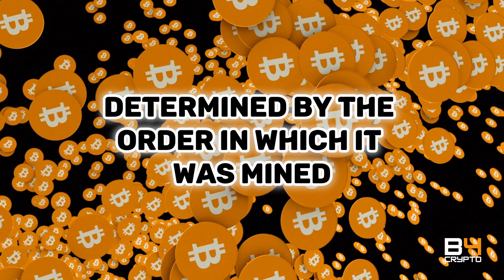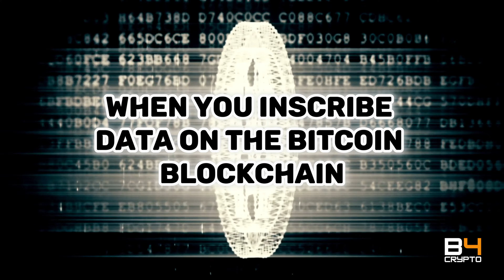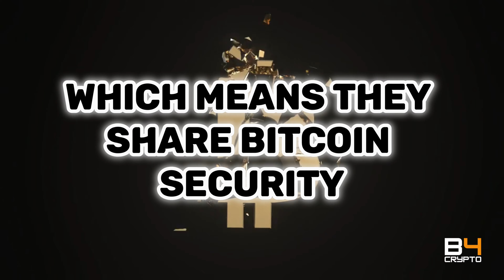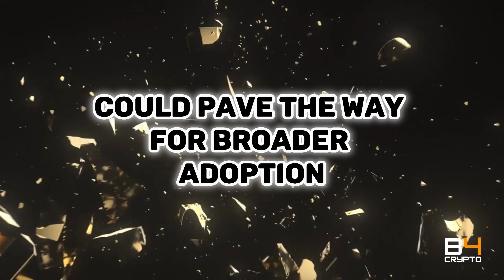BITCOIN ORDINALS? BRC-20 Tokens Explained!!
The Bitcoin (BTC) network is witnessing a paradigm shift as ordinals, an advanced breed of non-fungible tokens (NFTs), rapidly gain traction within the crypto sphere.

💰TradingView $30 FREE SIGN UP BONUS !!

⚡️THE BEST CRYPTO MERCHANDISE⚡️
🔥CRYPTOCLOTHING.COM

⏱ Timestamps ⏱
00:00 - Intro
01:33 - BUT HOW DO ORDINALS WORK
05:18 - Outro